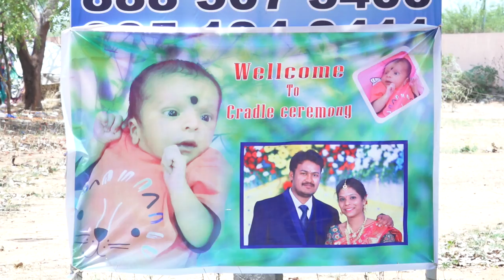Cradle ceremony PR Photo 9502425319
PR Photography.9502425319